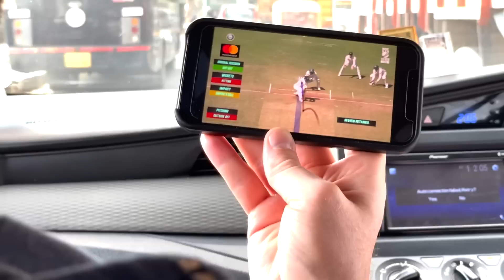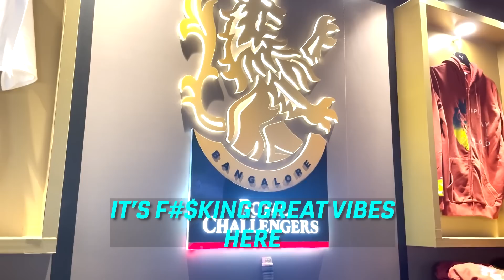TGC Vlogs: Asian Century Diaries | Prawns, Maidans, Chennai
The second instalment of TGC’s Asian Century Vlog sees the boys return to the RCB Bar and Cafe, endure an early start or two, then land in Chennai for a schooling on the Maidans.